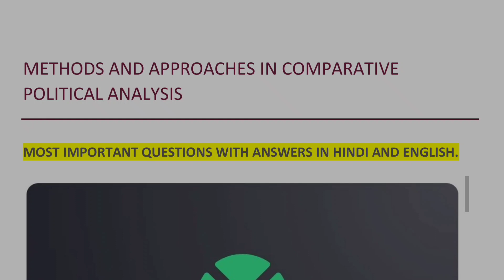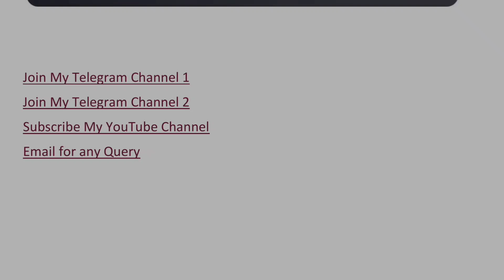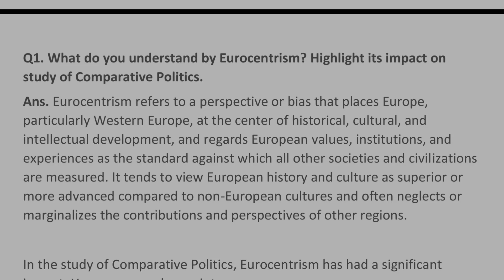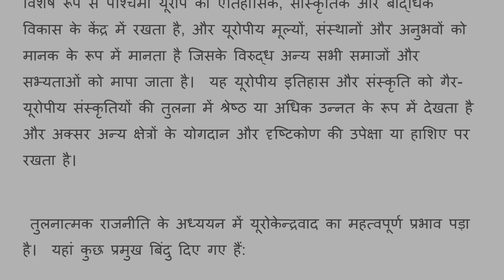METHODS & APPROACHES IN COMPARATIVE POLITICS MOST IMPORTANT QUESTIONS WITH ANSWERS IN HINDI/ENGLISH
Unit-I
Understanding Comparative Politics:
(a) Nature and Scope,
(b) Why Compare
How to Compare Countries: Large n,
Small n, Single Countries Studies
(d) Going beyond Eurocentrism
Unit-II
Approaches to Studying Comparative
Politics
(a) Institutional Approach, System
Approach, Structural-Functional
Approach

(b) Approaches to Studying Comparative
Politics Political Culture Approaches

Unit-III Traditional and Neo-Institutionalism:
(a) Historical Institutionalism
(b) Rational Choice Theory

Unit-IV Political Culture: Approaches to the Study of
Comparative Politics
(a) Civic Culture, (b) Subculture,
(e) Social Capital